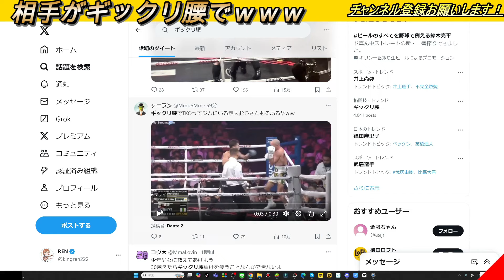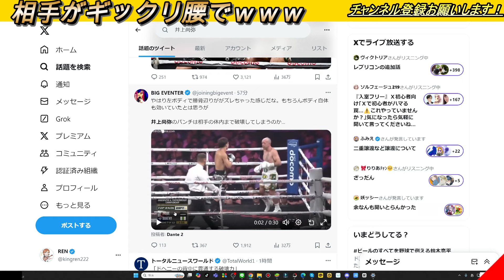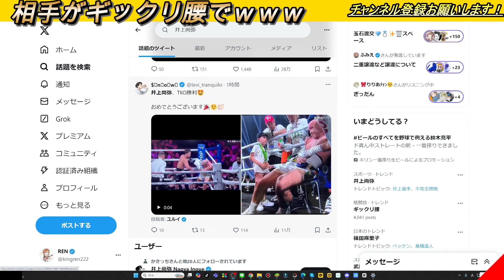【井上尚弥 vs ドヘニー】TJドヘニーがギックリ腰になった件についてｗｗｗｗ 試合 ボクシング 4団体統一スーパーバンタム級タイトルマッチ TKO Naoya Inoue TJ Doheny）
◆色々、皆さんにメリットのある
　動画作りを心がけてます。
　あなたの応援が力になります🔥

【再生リスト】
▼全ての動画

どんな依頼でも全力でやらさせて頂きます！！